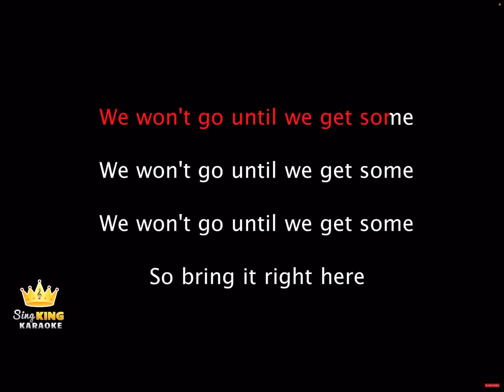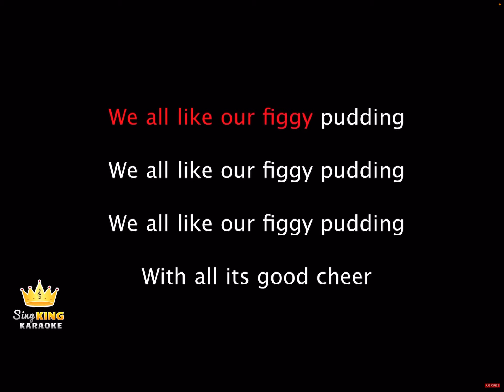We wish you a merry Xmas